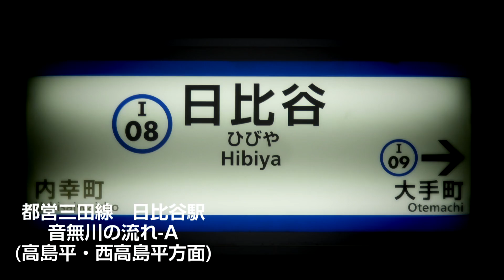都営三田線 日比谷駅発車サイン音（音無川の流れ）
三田線内でスピーカーから発車サイン音が流れる最後の駅となった、日比谷駅の音無川の流れを収録しました。警備員の方に止められる事を懸念し、密着録音ではありません。
主に自分用なので編集も雑です。

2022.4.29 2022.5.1